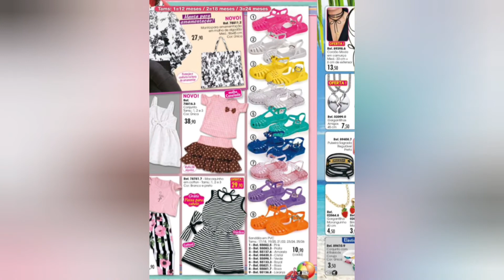Catálogo Hiroshima campanha 01 e 02/2020